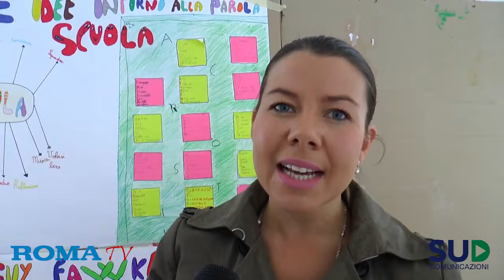Vigili per un giorno